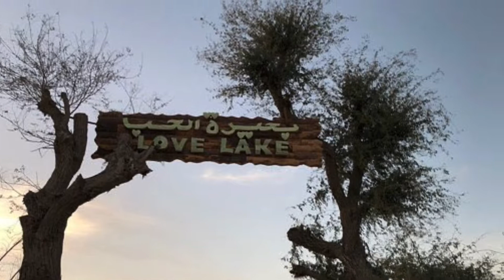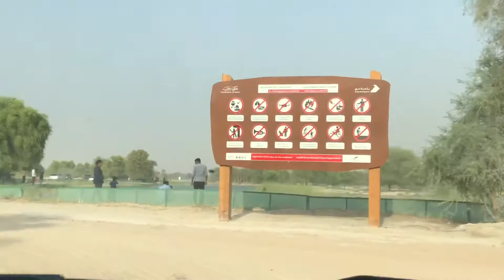Love Lake (Al Qudra) Dubai _ EID Trip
Hello Friends,

In this video we tried to show you beautiful Love Lake in dubai, it was completely unexpected trip on EID day... Hope you enjoy our video..